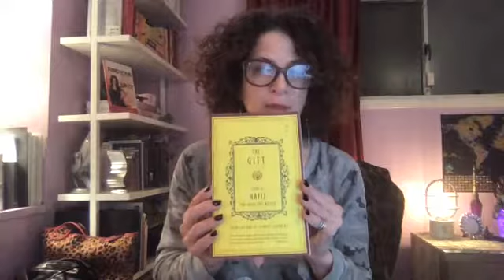MojoMoment No. 24 This is one way I stay inspired and spiritually plugged in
Deborah Kagan shares a MojoMoment each day to boost your confidence, support your embodiment and help you live a turned on life. She's a keynote speaker and Mentor for women.

Want lifetime access to ALL the MojoMoment videos and a vault of mojolicious material? Details here